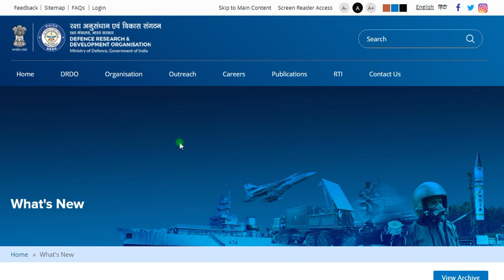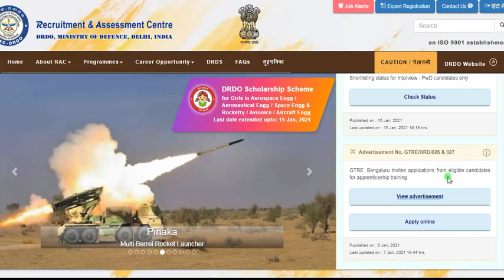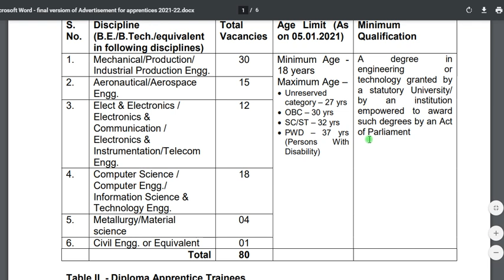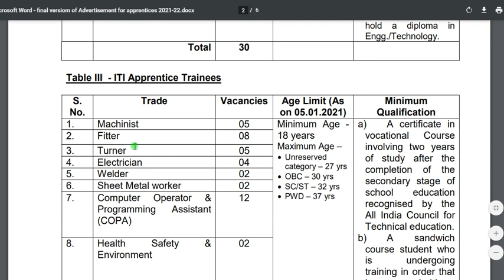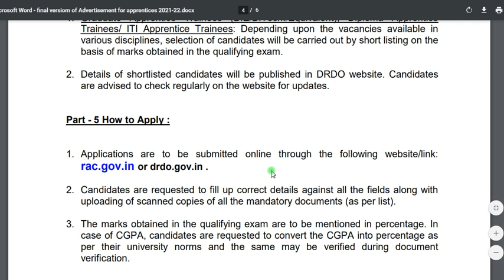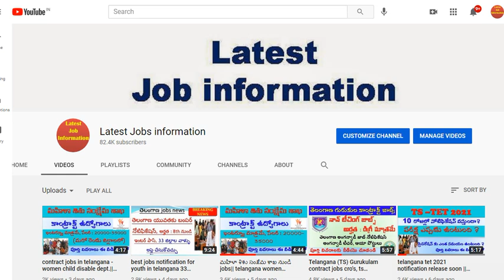DRDO jobs notification || drdo vacancies 2021|| latest govt jobs 2021|| latest jobs information